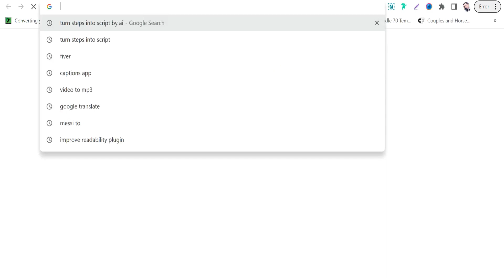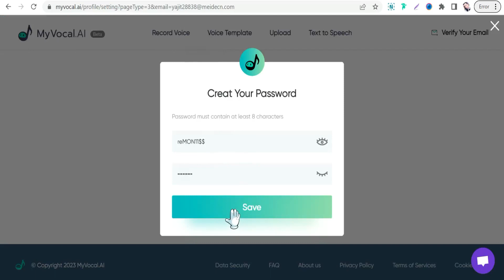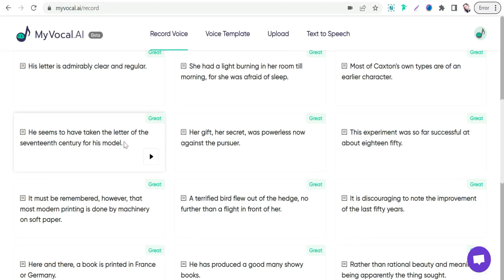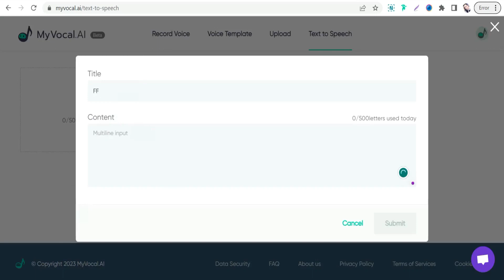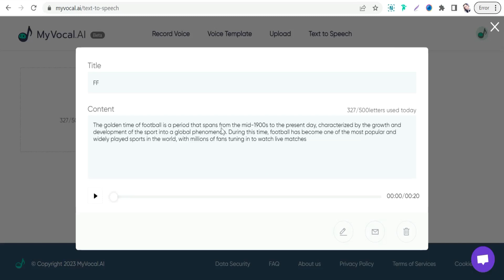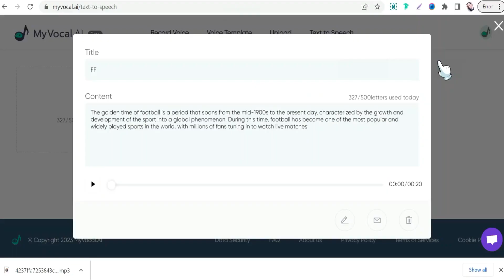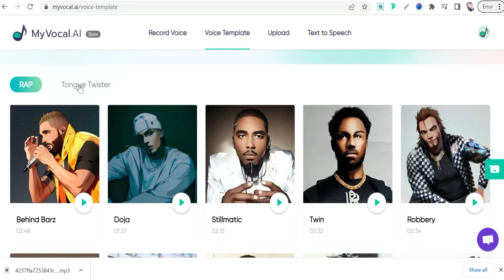Free Text to Speech AI: Sing Like a Star with Your Cloned Voice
. I'm going to show you how to use the free text-to-speech and voice cloning software to create natural-sounding voices from your text.
First, I'll show you how to clone your own voice. The software lets you record your voice and then uses AI technology to create a perfect clone.
You can use this to create a realistic-sounding voice for your digital assistant, or you can add it to your online videos.
Next, I'll show you how to convert text to speech with the software. All you have to do is enter the text and the software will generate a natural-sounding voice,,and you would get even more in this awesome tool that is you could sing with your own voice amazingly !!
🔥👉Related Resources :

A List of the best 8 AI Natural Voiceover Generators
Over 60 websites needed for every Youtuber to know